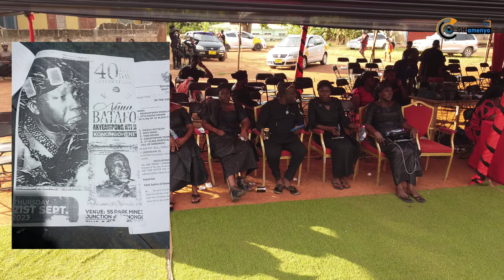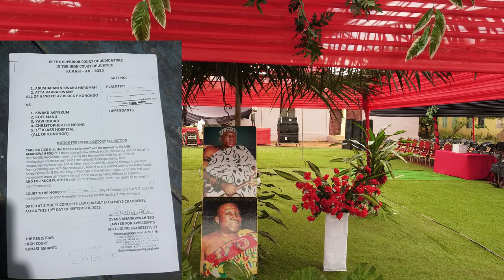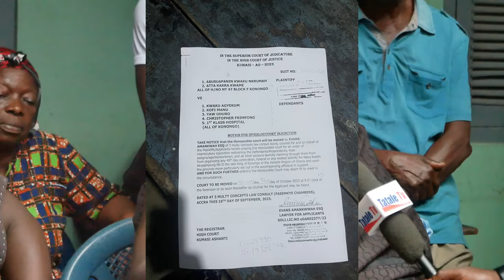chieftaincy disputes arising in konongo